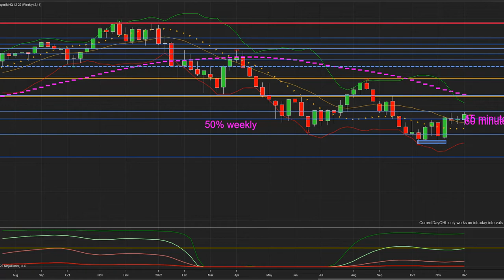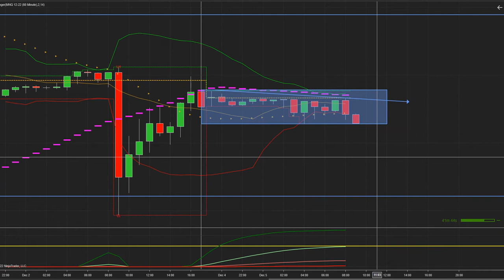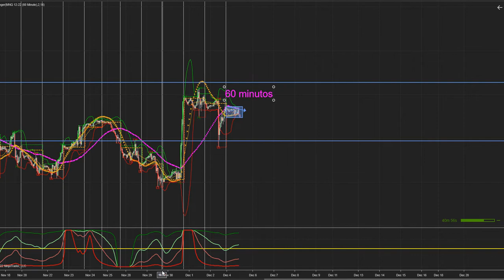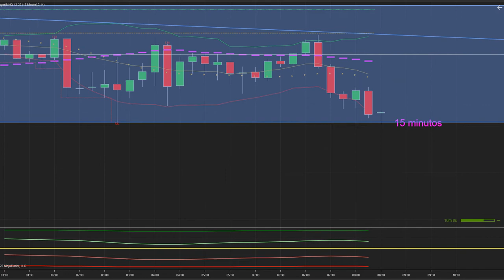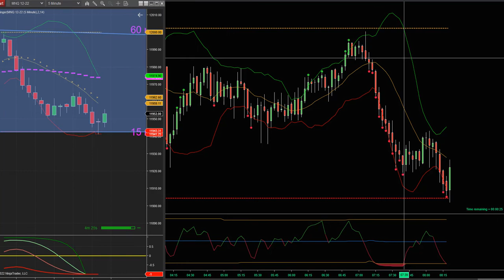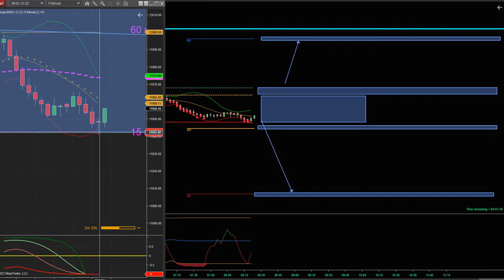Análisis pre-market del Mercado de Futuros del Nasdaq (12/05/22)